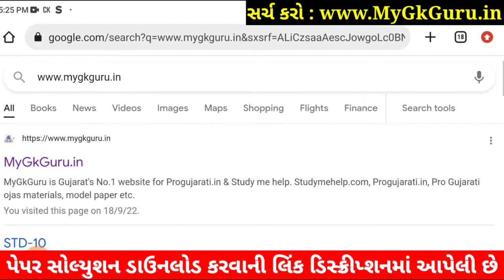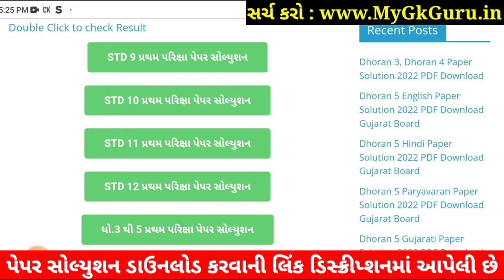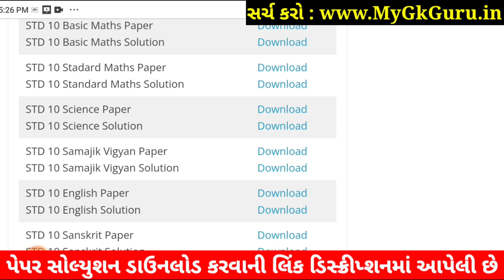STD 10 Samajik Vigyan Paper Solution 2022 80 Marks, Dhoran 10 Samajik Vigyan Paper Solution 2022 STD